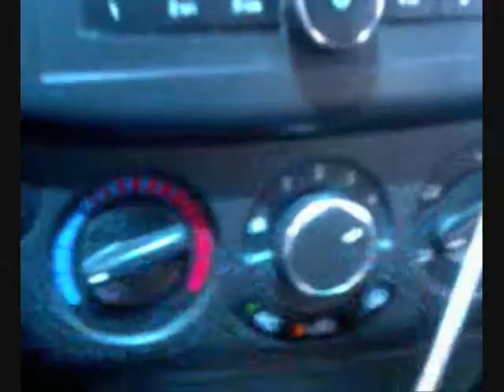Mis tres minutos... Mike Lasquetty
Disculpen  por la pésima calidad de audio, aunado a mi volumen y dicción de voz que no es la mejor, pero de cariño les muestro en 3 minutos un poco de mi vida cotidiana